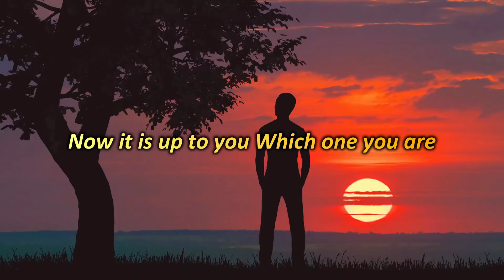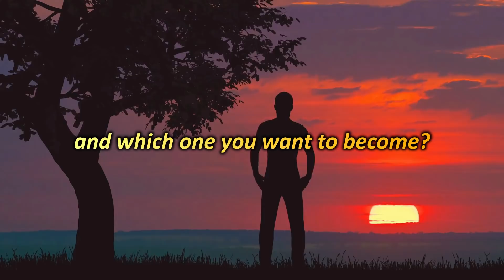YOU WILL NEVER FEAR OBSTACLES IN YOUR LIFE | Short motivational story | Inspirational story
A beautiful motivational story which will teach you how to overcome obstacles in your path. You will come to know how to keep motivated in tough times. Those who dare to face challenges they get rewards. This motivational story in English can change your life. I hope you will like this Buddhist story.